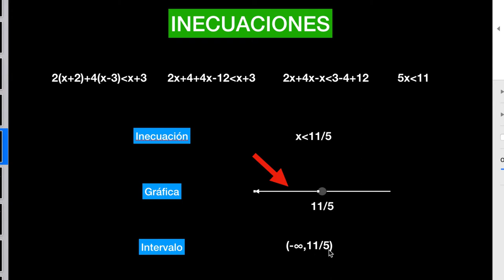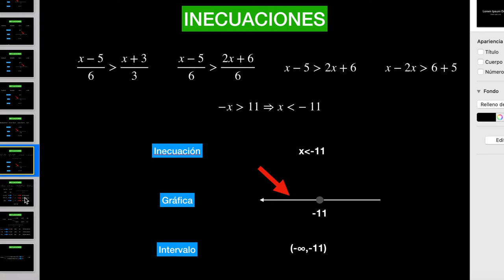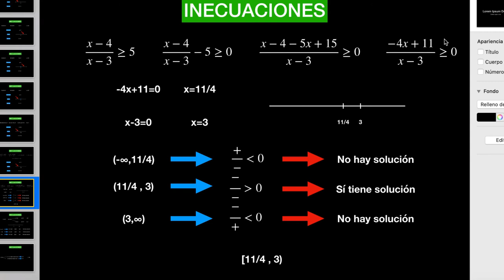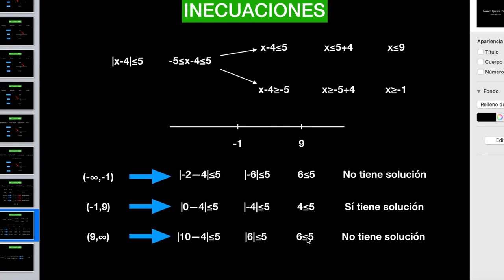inecuaciones desigualdades paso a paso. Ejercicios #02 🧿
Inecuaciones desigualdades paso a paso es un vídeo dónde verás cómo se hacen los ejercicios de inecuaciones. Cómo resolver inecuaciones con fracciones, cómo resolver inecuaciones con paréntesis, cómo resolver inecuaciones con valor absoltuto o cómo resolver inecuaciones racionales.